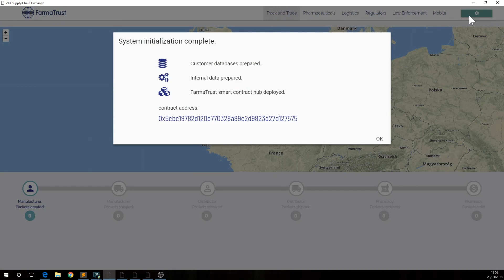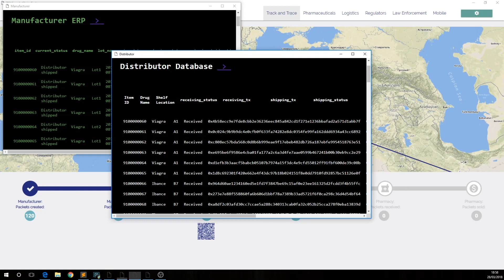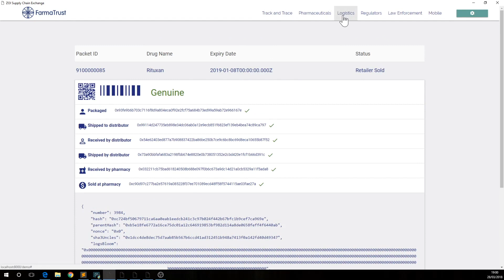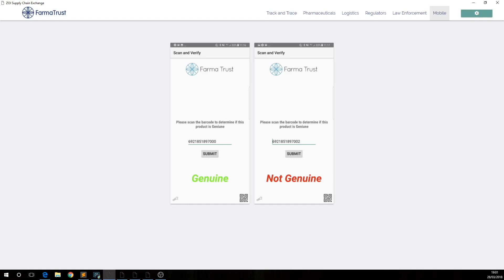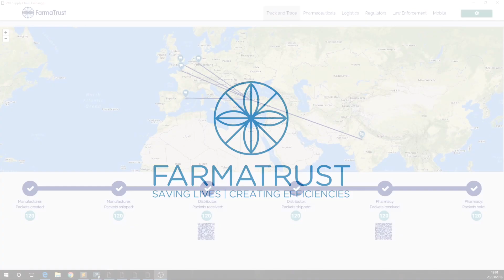FarmaTrust Front-End Blockchain for Pharmaceutical Services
The FarmaTrust front-end, with voice over to explain the various parts of the products.

FarmaTrust provides blockchain and AI solution for the pharmaceutical and healthcare industries, which will eliminate counterfeit drugs, increase efficiency, provide greater accountability and reduce costs. FarmaTrust's blockchain and AI solutions work globally, digitizes client operations and allows for significant data analytics.

Our blockchain solutions are operational and ready to install. FarmaTrust is the only blockchain company approved under the FMD rules in the EU and can also provide track and trace solutions in the USA for the DSCSA laws.

FarmaTrust provides blockchain and AI services for medical devices. Our solutions ensure patient safety, eliminate fake or counterfeit medical devices, ensure more efficient logistics and distribution as well as greater efficiency. As well as blockchain services for the pharmaceutical sector, FarmaTrust also provides blockchain healthcare services for CGT/personalized medicine /precision medicine and clinical trials.

FarmaTrust provides the ability to digitize customer operations, make faster and better data based decisions, and future proof the pharmaceutical and healthcare sector